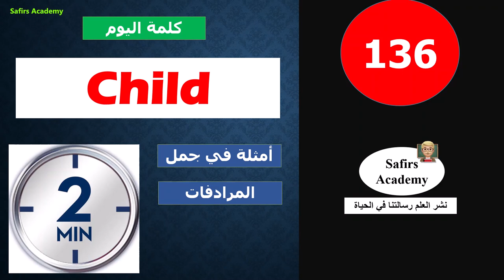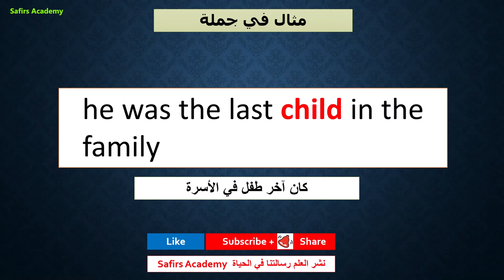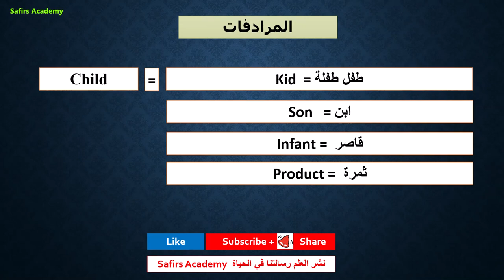تعبير و عبارات انجليزية مهمة مع كورس الف اهم كلمة انجليزي safirs_academy (136 child) كلمة اليوم